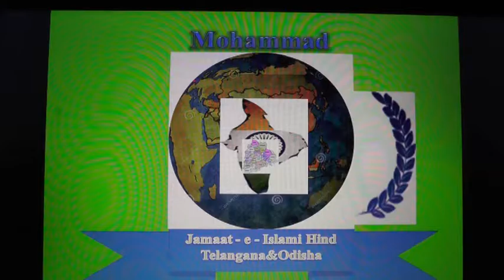Dr Mohirddin A Qadar Teach Health Tips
Muhammad pbuh. teach health tips.